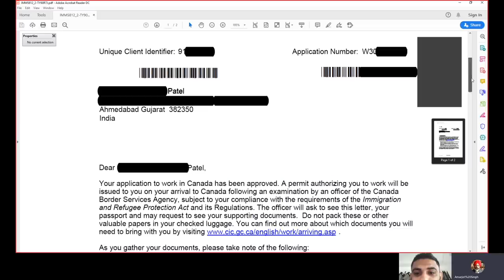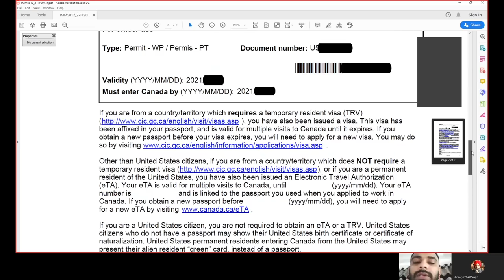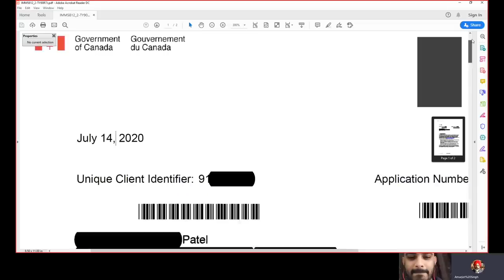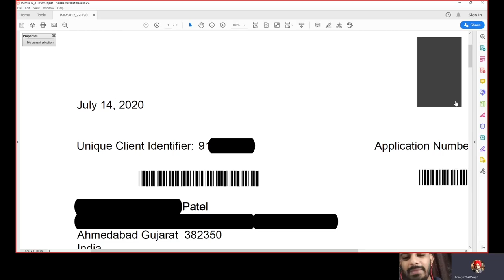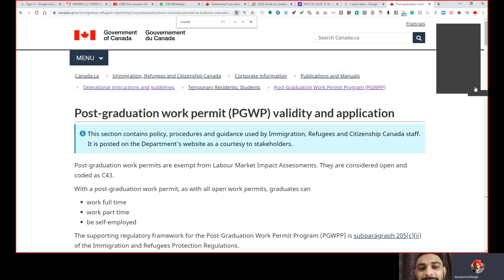જય શ્રી કૃષ્ણ Canada Spouse visa in coronavirus season.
AMARJOT SINGH